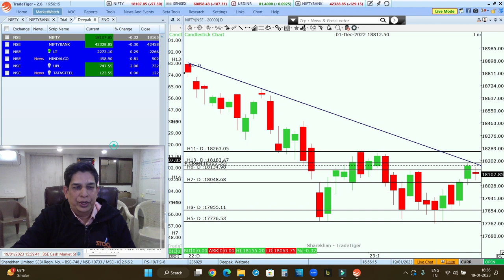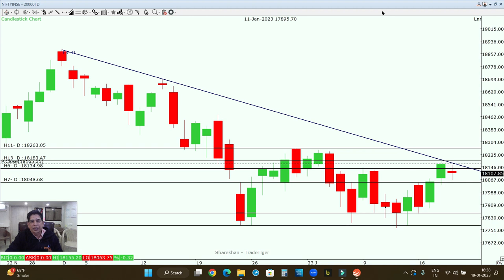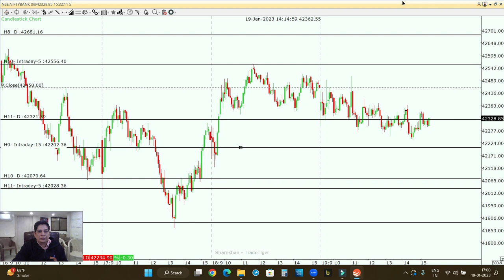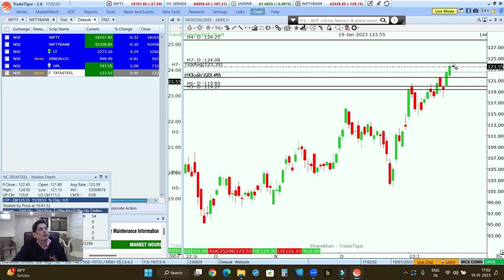निफ़्टी ने ब्रेक-आउट का कन्फर्मेशन नहीं दिया; कैसे करे इंट्राडे मैं ट्रेड?